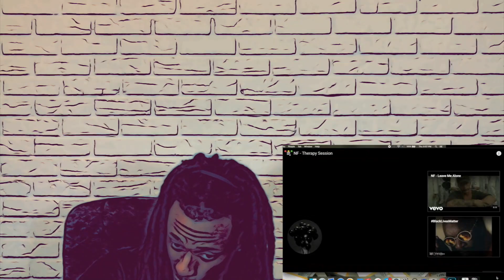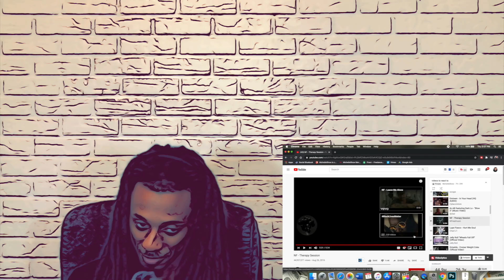NF - Therapy Session [ REACTION ] The Definition Of Real Life!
Much Needed... NF - therapy session reaction. Im not allowing no NF hate! 😡

Everyone welcome to comment. Im responding to everything!!! feel free to bring it to my instagram too!!